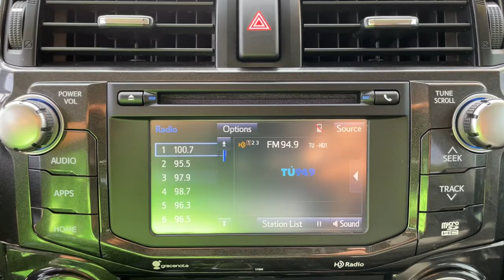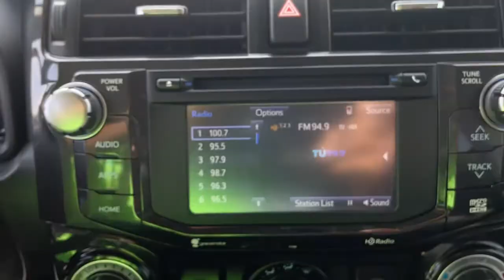2015 Toyota 4Runner Fort Lauderdale, Coconut Creek, Hollywood, Tamarac, Coral Springs, FL U256562A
Used 2015 Toyota 4Runner available in Fort Lauderdale, Florida at Lipton Toyota. Servicing the Fort Coconut Creek, Hollywood, Tamarac, Coral Springs, FL area.

Lipton Toyota
1700 W Oakland Park Blvd

Lipton Toyota is proud to offer you this Beautiful 2015 Toyota 4Runner. This 4Runner is beautifully finished in Orange and complimented by and this exceptional vehicle gives you an amazing driving experience along with impressive Fuel efficiency rating. 17/21 City/Highway MPGbrbrbrOdometer is 8624 miles below market average!brbr2015 Toyota 4Runner 4.0L V6 SMPI DOHC 5-Speed Automatic with Overdrive Orange 4WDbrbrbrBuy with Confidence as all of our cars are have been through a thorough 160 point inspection by our ASE certified mechanics. Our Finance team has over 75 years combined experience with all types of credit; working closely with 25+ banks we handle all credit situations. Please visit our showroom at 1700 W Oakland Park Blvd, Fort Lauderdale FL 33311 to see our complete inventory. Lipton Toyota is proud to have served South Florida for over 30 Years. Call Click or come on by today.